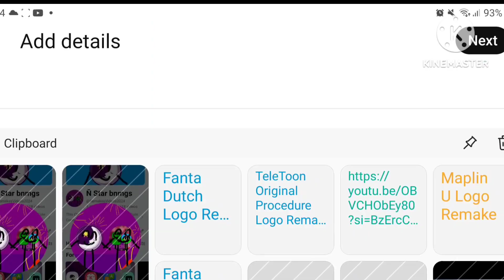Fanta French Logo Remake Speedrun